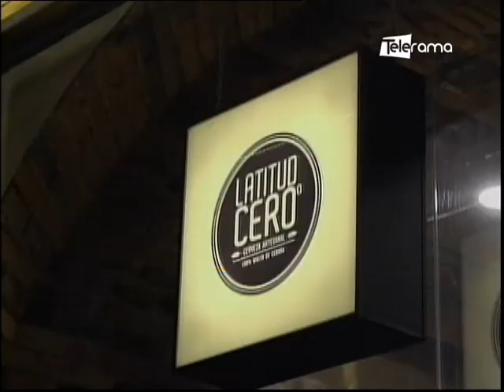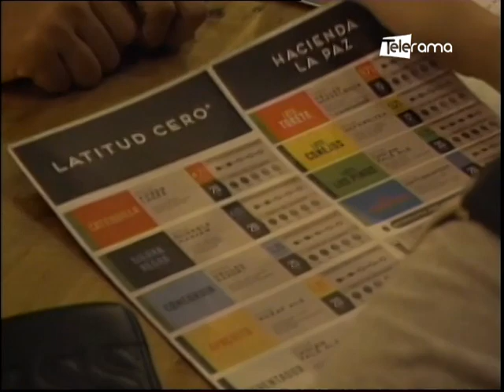Tap Room Latitud Cero Cuenca ubicado frente al Parque Calderón